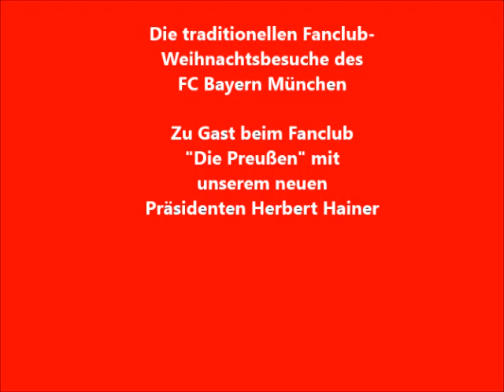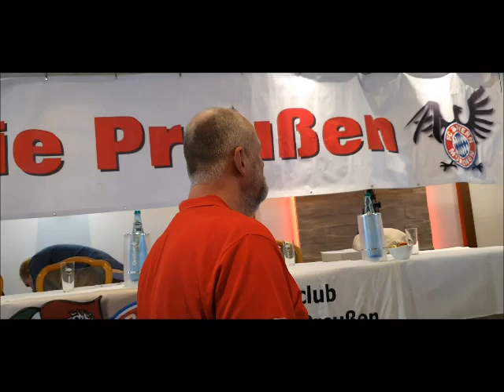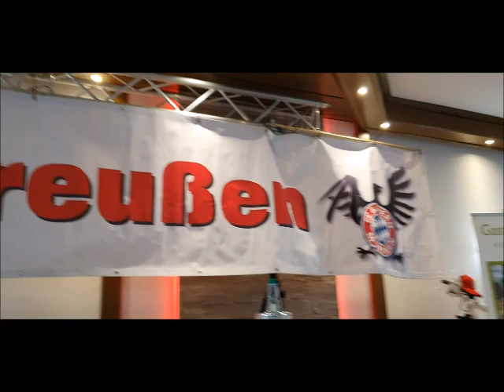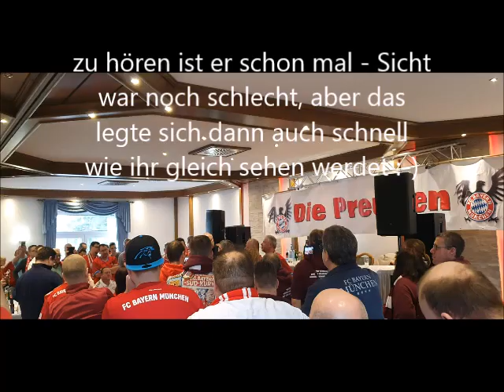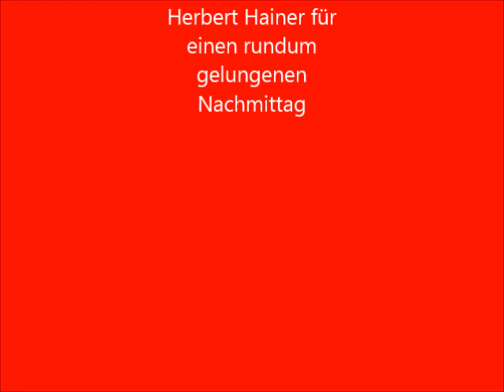Traditionelle Weihnachtsbesuche vom FC Bayern München: Präsident Herbert Hainer bei "Die Preußen"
Am 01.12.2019 fanden die jährlich traditionellen Besuche von Spielern und Funktionären des FC Bayern München bei den Fanclubs statt. Der Fanclub "Die Preußen" ist ebenfalls ein Mitglied im Fanclubverbund NRW und hat das Glück gehabt, unseren neuen Präsidenten Herbert Hainer begrüßen zu dürfen. Und auch wir hatten Glück, denn der Fanclub gab anderen Fanclubs aus dem Verbund ebenfalls die Möglichkeit, mit einigen Mitgliedern vor Ort zu sein.

Es war ein toller Tag mit einem sehr sympathischen und fannahen Präsidenten. Orga und Location waren top. Wir sagen Danke an den Verbund und natürlich an "Die Preußen"